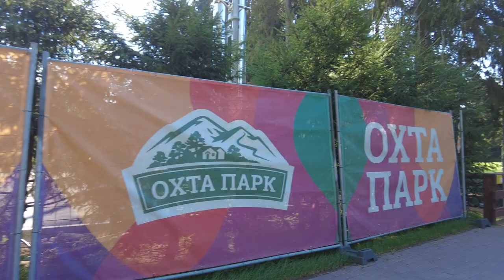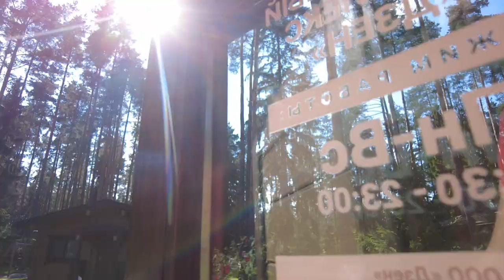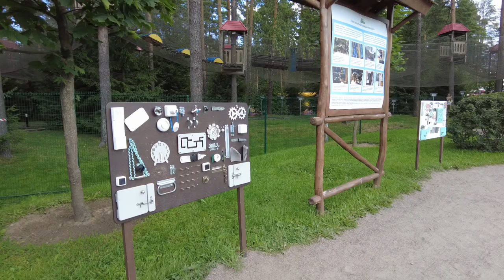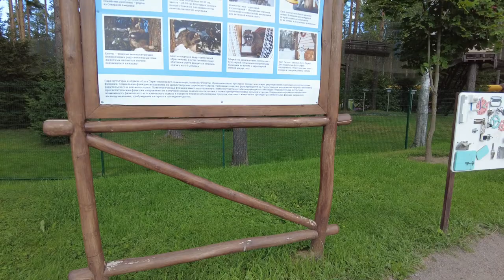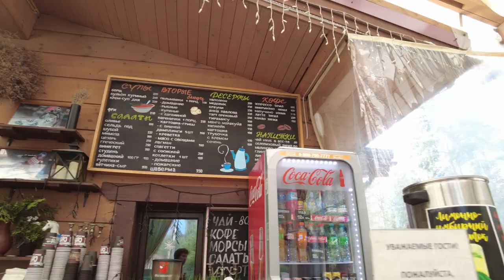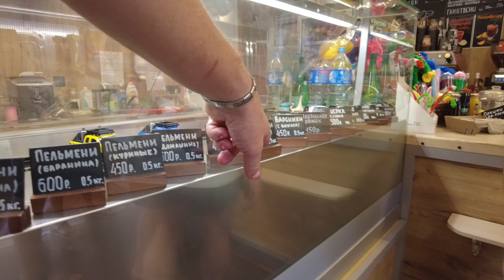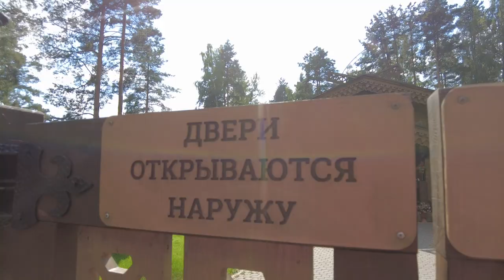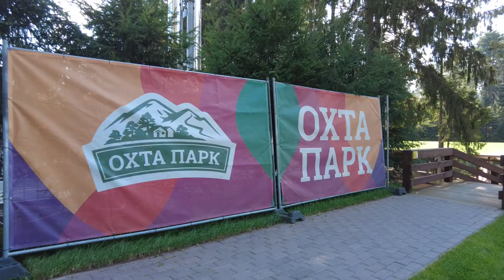Russian Ski Resort OKHTA PARK St Petersburg Walking Tour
Russia, St. Petersburg walking tour of the Okhta Park ski resort in summer, August 16, 2022. In this video, it will be interesting to see the interiors of restaurants, look into the pool, and just look at the people who came to this wonderful resort in the suburbs of St. Petersburg in the summer. Russian Ski Resort OKHTA PARK St Petersburg Walking Tour

BIG FILMS WITH SUBTITLES! [the best films over 180 minutes long

Welcome to St. Petersburg, one of the most popular cities in the world! This virtual walking tour will take you through the center of St. Petersburg filled with unique palaces, theaters, business, shopping and nightlife districts. The stunning architecture of the northern capital will make your heart beat faster!
Feel the atmosphere of St. Petersburg and relax! Walk the city streets and listen to the real sounds of the city. You will find yourself in the very heart of the city life of St. Petersburg where you can recharge your batteries.
Explore this city day and night and decide if you want to visit Saint Petersburg before you arrive. Natural city sounds, street sounds.

Saint Petersburg Russia city tour 4K 60fps video walk. City walk through St.Petersburg video. Walking travel tour around in St. Petersburg Russia. Sounds of the city ambience. Visit the Capital City of Russia  through this virtual walk 4K video, Ultra HD. Natural city sounds, street sounds. Street asmr binaural 3D sounds of the city ambience.